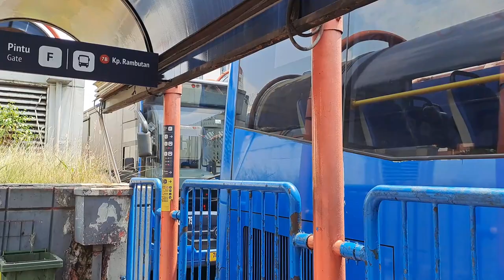Use this to go to Lippo Mall Kemang | Transjakarta 6N Ride from Blok M to LPPI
15 minutes wait time which is alright for a non BRT route (though could be better), Blok M terminal is a bit empty and the basement is dark which doesn't make for the best transit experience. Traffic conditions was good due to Lebaran.

Lots of passengers boarding and exiting so there's plenty of cuts in the video.

Timestamps:
0:45 Boarding
1:00 Hotel Ambhara Blok M
2:43 Yayasan Al Kholidin
3:57 Walikota Jakarta Selatan
4:53 Kelurahan Pulo
5:48 Taman Kemang Raya
7:50 Sbr Jln Kemang II
8:30 Plaza Adorama
10:12 Jln Kemang III
10:44 LPPI